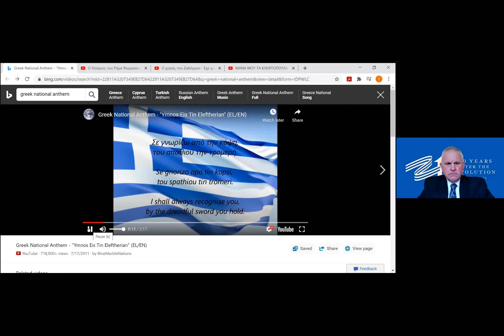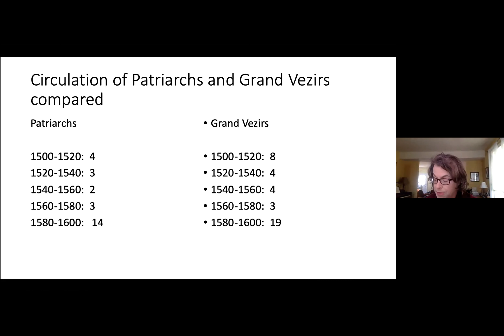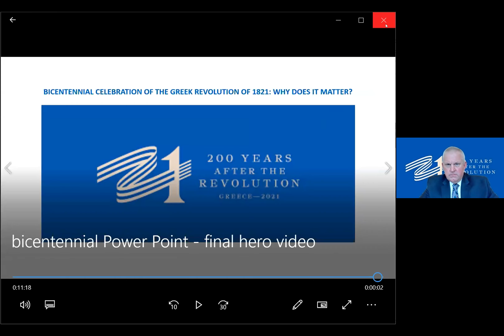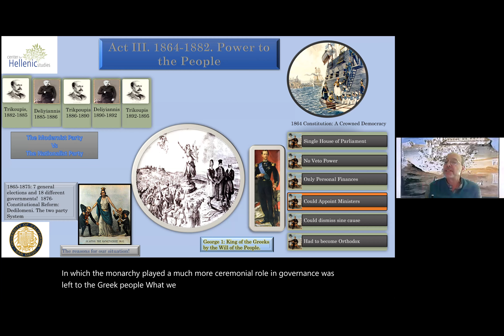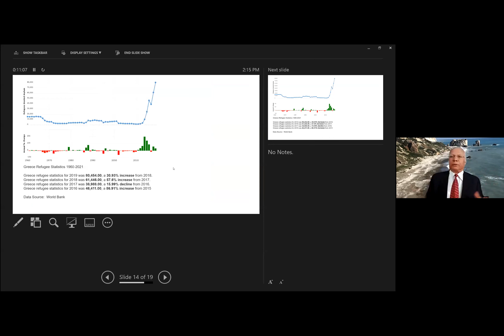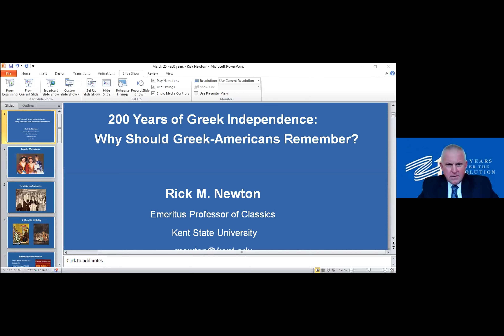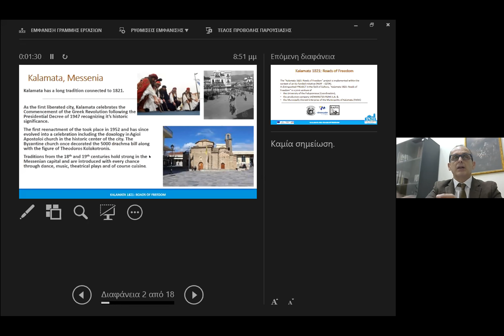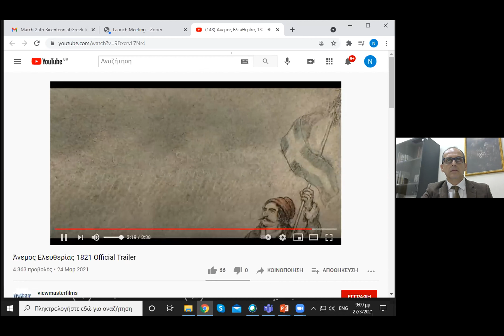Greek Independence Bicentennial Zoom Celebration | Annunciation Greek Orthodox Church Akron, OH